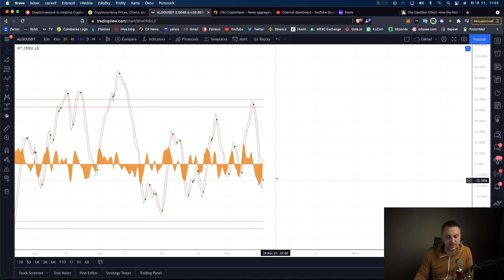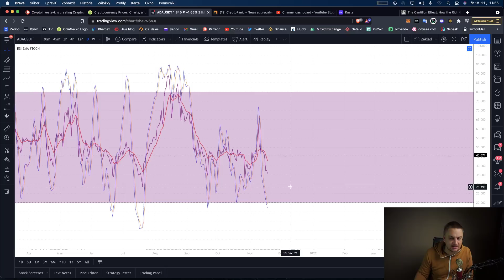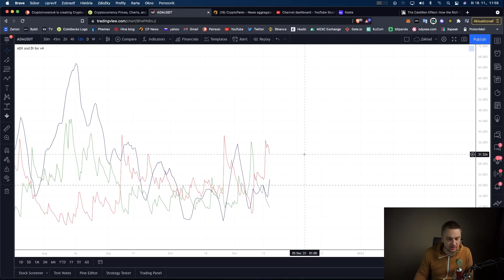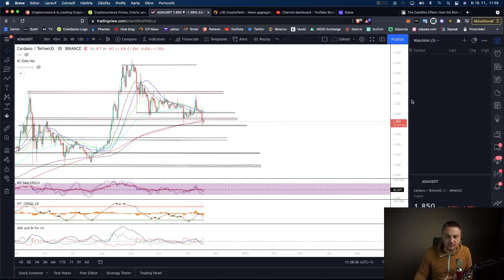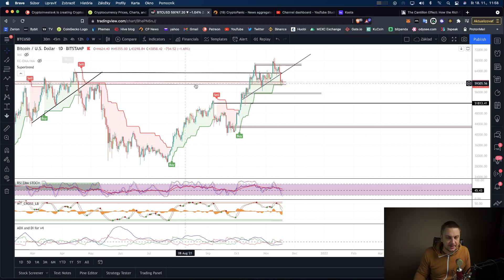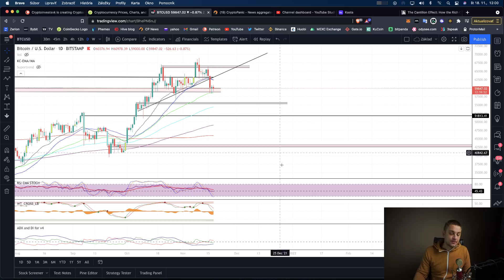Bitcoin chart update